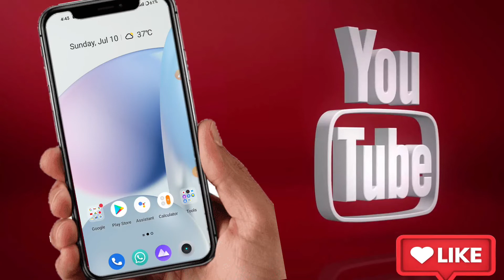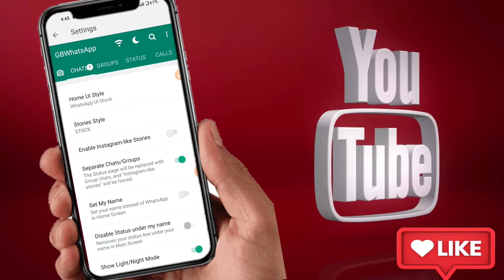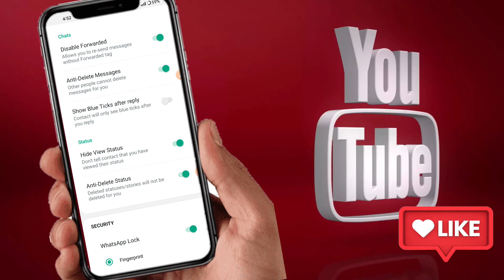gb whatsapp 3 Important Setting | whatsapp tricks | hindi 2022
hii guys.
Dosto aaj ka is video me humne aap sbhi ko bataya hai ki gb whatsapp 3 Important Setting | gb whatsapp setting | whatsapp tricks | hindi 2022

1. Apna name or Status Uper Kaise dikhaye

2. Home screen ka style Kaise change Kare

3. Instagarm ki trh story uper Kaise dikhaye

4. GB Whatsapp me Font style Kaise change 5. gb whastapp me new theme Kaise set Kare

6.Gb Whastapp me contact dp ko round or square

Kaise Kare

7. GB Whatsapp me Aroplain mode or dark mode

option ko hide unhide Kaise Kare

8. GB Whatsapp me groups or chat ko alg Kaise Kare

9. GB Whatsapp Home Screen Setting

10. GB Whatsapp Setting

11. Use GB Whatsapp Home screen photo change 12. GB whatsapp background change

13. GB whatsapp me status or name upar show kaise kare

14. GB whatsapp me status upar kaise show hota hai

15. GB whatsapp status settings